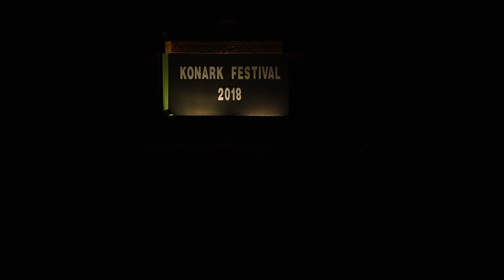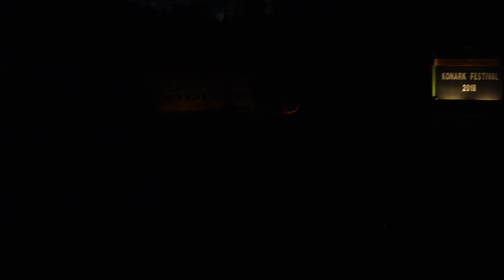Matsya Avatar a production by Padmashree Ranjana Gauhar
Conceived by Padmashree and SNA Awardee Smt. Ranjana Gauhar, the dance presentation titled `Matsya Avatar` is an episode drawn from Indian mythology which narrates the first `avatar` of Lord Krishna as one amongst his ten incarnations.

Concept, Script and Choreography: Guru Ranjana Gauhar

Music Composition: Shri Saroj Mohanty